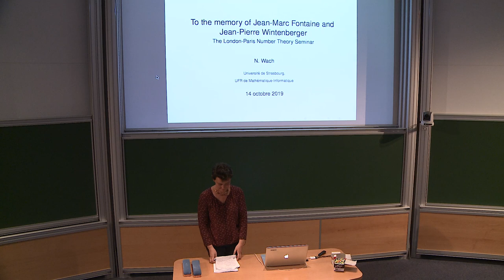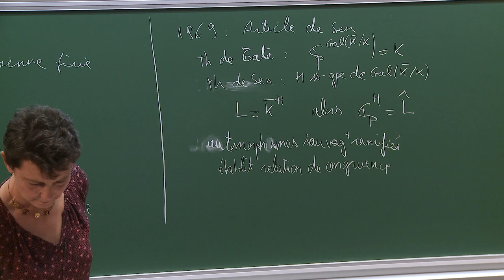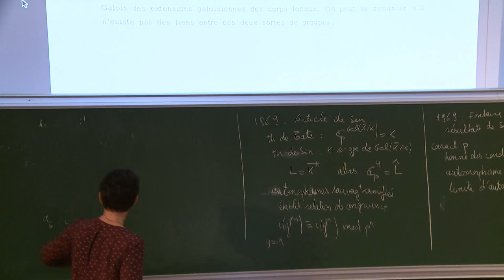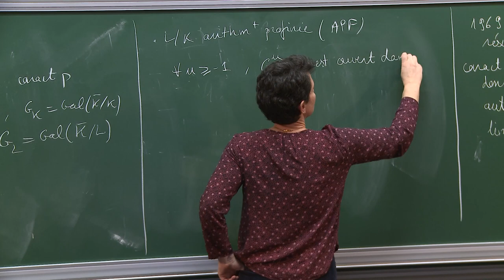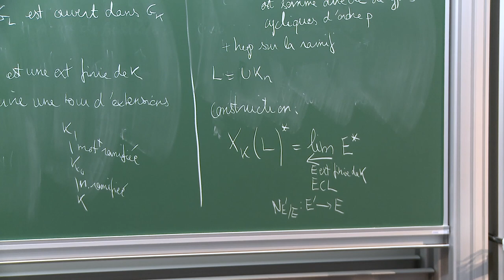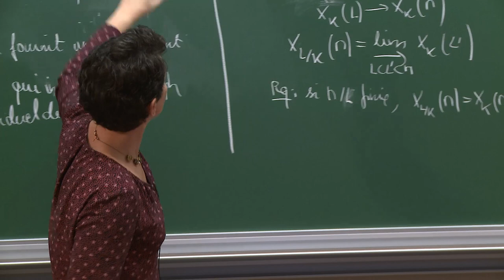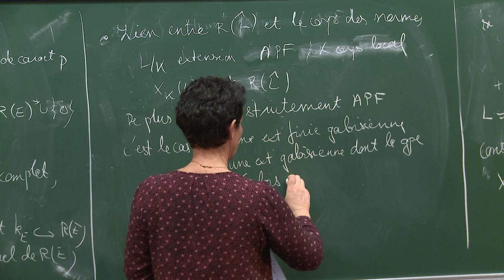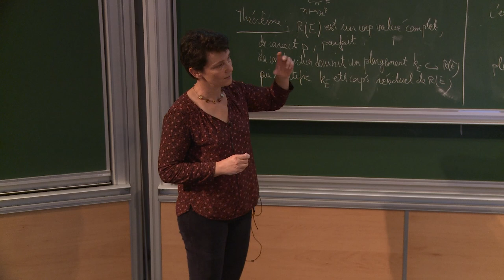Nathalie Wach - Le corps des normes de certaines extensions infinies de corps locaux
La théorie du corps des normes constitue la thèse que J-P. Wintenberger a effectuée sous la direction de J-M. Fontaine. Nous présenterons l'article de J-P. Wintenberger, publié aux Annales Scientifiques de l'ENS en 1983. Nous construirons le corps des normes et verrons en quoi cette théorie est une contribution importante pour la construction des périodes p-adiques.